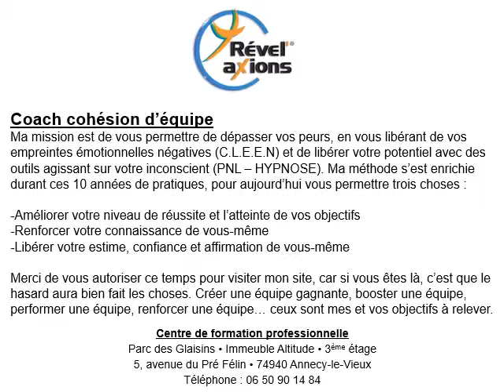Coach cohésion d'équipe à Meythet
Téléphonez à votre coach cohésion d’équipe à Meythet au 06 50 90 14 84
Créer une équipe gagnante
Booster une équipe
Performer une équipe
Renforcer une équipe…. ceux sont les objectifs de votre coach cohésion d’équipe à Meythet. Je vous accompagne dans la réussite de votre équipe et de tous les défis que vous allez devoir relever.